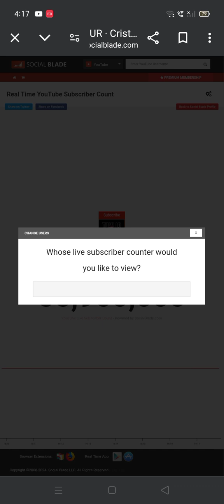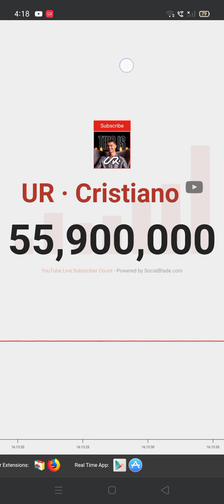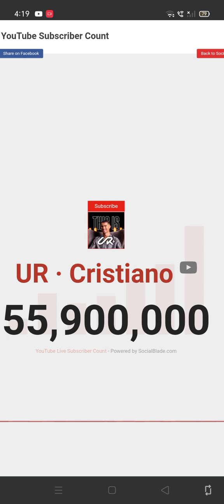ronaldo's channel ur Cristiano live subscriber count